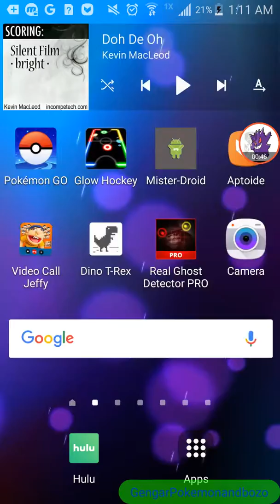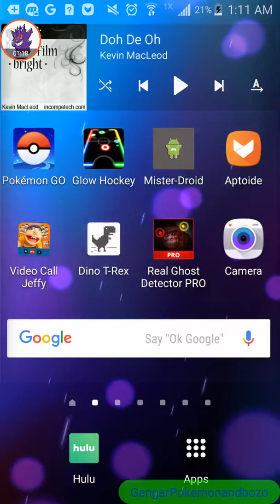HOW TO BE A GOOD YOUTUBER